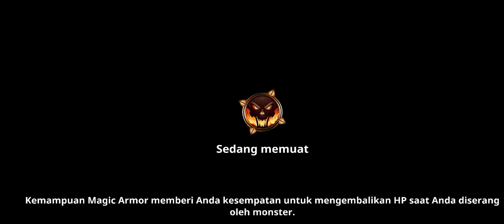Stickman Legends level 8-11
Pimpin pejuangmu untuk menjadi prajurit terakhir yang berdiri di bawah bayang!

Stickman Legends: Shadow War - Sebuah permainan pertarungan offline dan online, kombinasi hebat dari game RPG dan Player vs Player (PvP). Tidak perlu khawatir tentang internet dan di mana pun kamu berada dengan pengalaman aksi lengkap di permainan stickman.

Di setiap permainan pertarungan petualangan, kamu akan memainkan prajurit ninja yang menghadapi musuh yang tak terhitung jumlahnya dan banyak senjata. Hancurkan musuh! Kalahkan mereka semua! Apakah kamu memiliki dorongan, keberanian & semangat untuk menaklukkan bayangan perang dan menguasai Stickman Legends game fighting?!

Fitur Permainan:
- Berbagai pahlawan tongkat sedang menunggu kamu: Shido sang Prajurit, Bernald Sang Pengawal, Ignite Sang Ahli Senjata, Mistral Sang Pemanah, Raven Sang Penyihir, Hason Sang Penggila Perang.
- Nikmatilah memanfaatkan beberapa peningkatan dan item terbaik.
- Tantang diri kamu untuk bertahan hidup dalam permainan bertahan hidup dengan gelombang yang tak berujung berisi serangan lawan yang tidak bisa mati .
- Masuki arena pertarungan bayangan, singkirkan lawan dengan cepat di setiap pertarungan epik.
- Ada peringkat untuk membuat permainan lebih menarik dan menghibur. ber-teman sampai ke seluruh dunia dan berkompetisi dengan teman-temanmu.

‘Stickman Legends’ adalah pengalaman yang tak terlupakan, pilihan terbaik dalam rangkaian game stickman dan game ninja.
Unduh Stickman Legends: Shadow of War dan bagikan momen kamu dengan teman-teman sekarang!